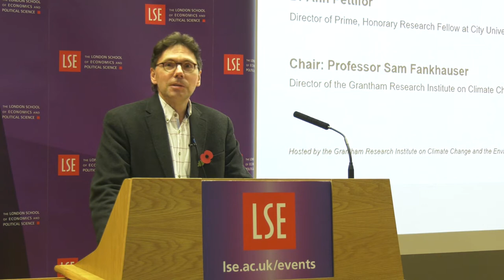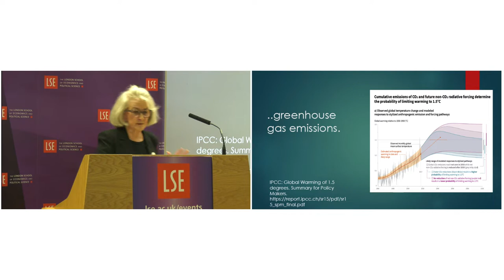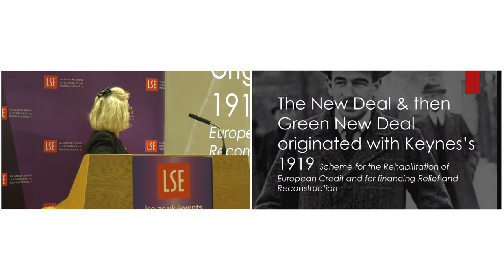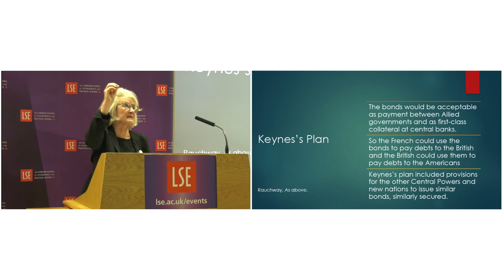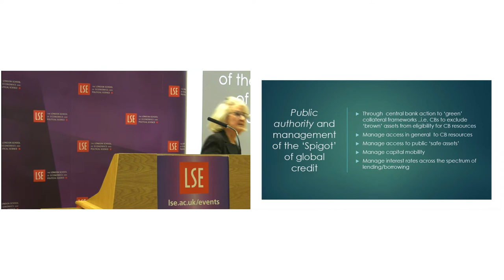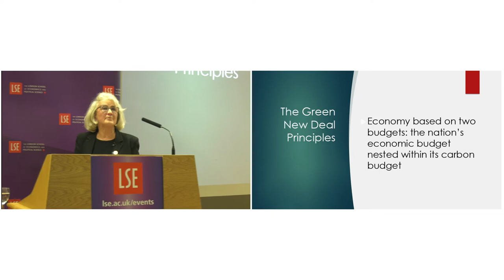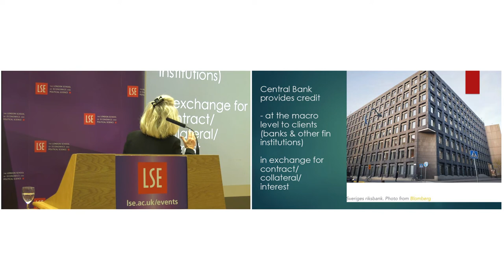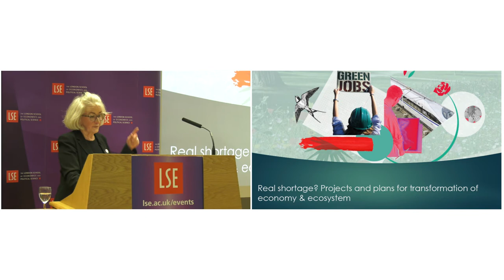The case for the Green New Deal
Lecture by Dr Ann Pettifor given at the London School of Economics and Political Science on 4th November 2019. Ann Pettifor is the Director of Prime, an Honorary Research Fellow at City University, a Research Associate at SOAS and a Fellow of the New Economics FoundationThe event was chaired by Sam Fankhauser, Director of the Grantham Research Institute on Climate Change and the Environment.